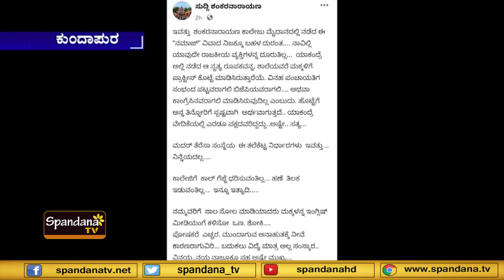ಕ್ರೀಡಾಕೂಟದಲ್ಲಿ ನಡೆದ ಎಡವಟ್ಟಿಗೆ ಹಿಂದೂ ಸಂಘಟನೆಗಳ ಆಕ್ರೋಶ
ಕ್ರೀಡಾಕೂಟದಲ್ಲಿ ನಡೆದ ಎಡವಟ್ಟಿಗೆ ಹಿಂದೂ ಸಂಘಟನೆಗಳ ಆಕ್ರೋಶ ಕುಂದಾಪುರ ವಲಯ ಮಟ್ಟದ ಪ್ರಾಥಮಿಕ ಮತ್ತು ಪ್ರೌಢ ಶಾಲೆಯ ಕ್ರೀಡಾಕೂಟಶಂಕರನಾರಾಯಣದ ಮದರ್ ಥೇರೆಸಾ ಮೆಮೋರಿಯಲ್ ಶಾಲೆಯು ಆಯೋಜನೆಯಾಗಿದ್ದ ಕ್ರೀಡಾಕೂಟಉದ್ಘಾಟನಾ ಕಾರ್ಯಕ್ರಮದಲ್ಲಿ ವಿದ್ಯಾರ್ಥಿಗಳು ಮಾಡಿದ ಸ್ವಾಗತ ನೃತ್ಯಸ್ವಾಗತ ನೃತ್ಯದಲ್ಲಿ ಹಿಂದೂ, ಕ್ರೆöÊಸ್ತ, ಇಸ್ಲಾಂ ಮತದ ಹಾಡುಗಳಿಗೆ ವಿದ್ಯಾರ್ಥಿನಿಯರಿಂದ ನೃತ್ಯ ಅಲ್ಲಾಹು ಅಕ್ಬರ್ ಆಜಾನ್ ಗೆ ವಿದ್ಯಾರ್ಥಿಗಳು ನೃತ್ಯ ಮಾಡಿದ್ದಕ್ಕೆ ಆಕ್ಷೇಪವೇದಿಕೆಯಲ್ಲಿದ್ದ ಬಿಜೆಪಿ ಮುಖಂಡ ಉಮೇಶ್ ಶೆಟ್ಟಿ ಕಲ್ಗದೆಯಿಂದ ಖಂಡನೆಆಜಾನ್ ಗೆ ವಿದ್ಯಾರ್ಥಿನಿಯರು ನೃತ್ಯ ಮಾಡಿದ ದೃಶ್ಯ ಸಾಮಾಜಿಕ ಜಾಲಾತಾಣದಲ್ಲಿ ವೈರಲ್ ಸ್ಥಳೀಯ ಹಿಂದೂ ಪರ ಸಂಘಟನೆಗಳ ಖಂಡನೆ ಶಾಲಾ ಆಡಳಿತ ಮಂಡಳಿ ಕ್ಷಮೆ ಕೇಳಬೇಕೆಂದು ಪಟ್ಟುಪ್ರತಿಭಟಿಸುವ ಎಚ್ಚರಿಕೆ ನೀಡಿದ ಕಾರ್ಯಕರ್ತರು ಕ್ಷಮೆಯಾಚಿಸಿದ ಶಾಲಾ ಆಡಳಿತ ಮಂಡಳಿ ಸ್ವಾಗತ ನೃತ್ಯದಲ್ಲಿ 30 ಸೆಕೆಂಡ್ ಆಜಾನ್ ಗೆ ವಿದ್ಯಾರ್ಥಿಗಳು ನೃತ್ಯ ಮಾಡಿದ್ದಾರೆಯಾರ ಧಾರ್ಮಿಕ ಭಾವನೆಯನ್ನು ಘಾಸಿಗೊಳಿಸುವ ಉದ್ದೇಶ ನಮ್ಮದಾಗಿರಲಿಲ್ಲಹಿಂದೂಗಳ ಭಾವನೆಗೆ ಧಕ್ಕೆ ಉಂಟಾಗಿದ್ದರೇ ಕ್ಷಮೆಯಾಚಿಸುತ್ತೇವೆ ಶಾಲಾ ಆಡಳಿತ ಮಂಡಳಿಯ ಮುಖ್ಯಸ್ಥರಿಂದ ಬಹಿರಂಗ ಕ್ಷಮೆಯಾಚನೆ.